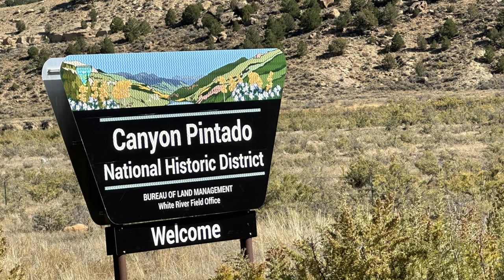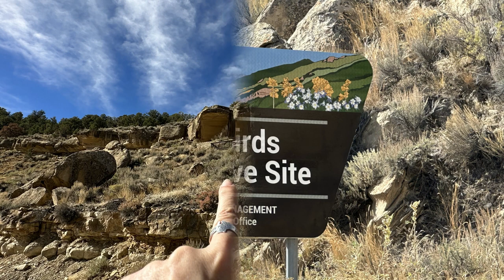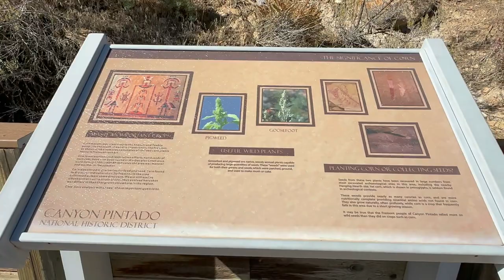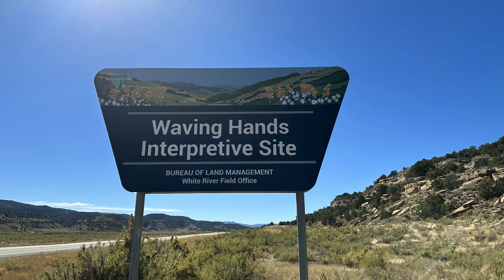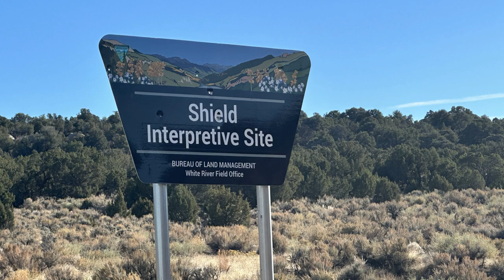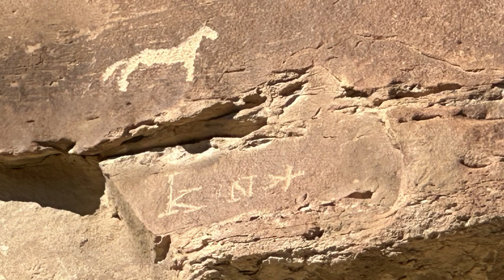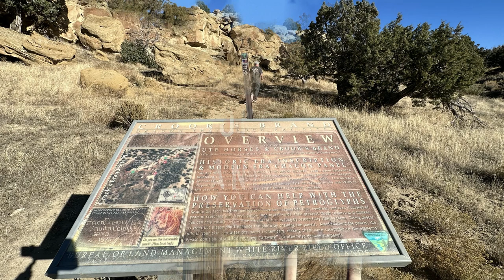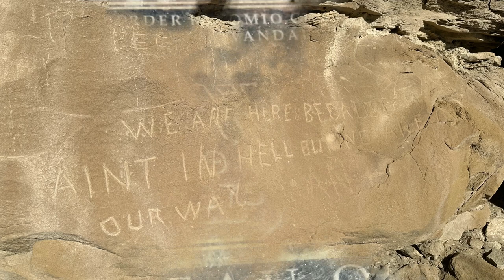CANYON PINTADO NATIONAL HISTORIC DISTRICT. RANGELY, COLORADO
Just south of Rangely, turn east onto Colorado Highway 139. Driving a short distance down this highway you will enter Canyon Pintado.
The major rock art sites are all marked with a sign and will have a pullout for viewing. Most can be reached by a short easy walk.
From downtown Rangely take County Road 23(The Dragon Tail). This road will take you to the Shield, Crooks Band, and the Carrot Man sites. This road is dirt and gravel but well maintained. Also these sites will require a longer but still easy hikes.

Join us on Instagram